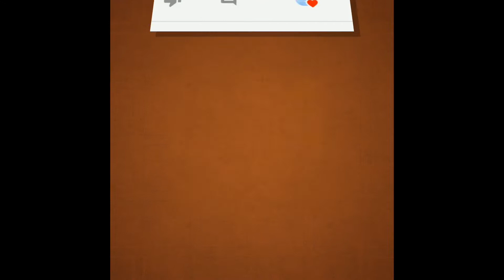How to make SUPER EASY PIZZA (DOUGHLESS)